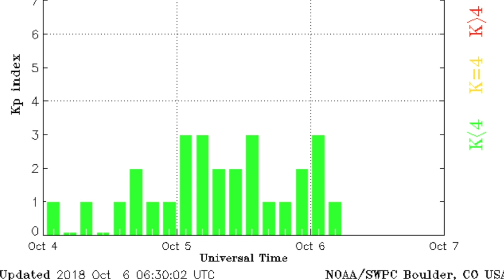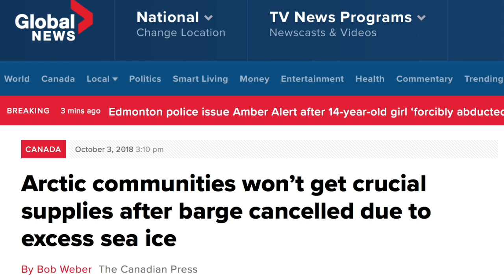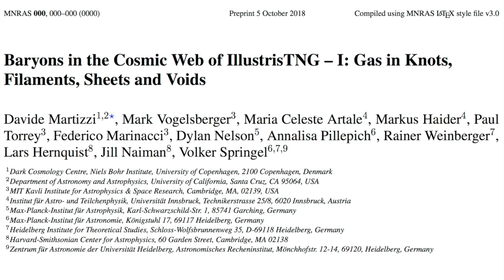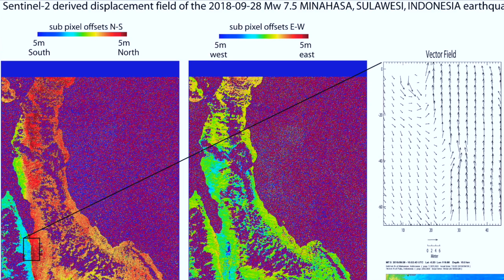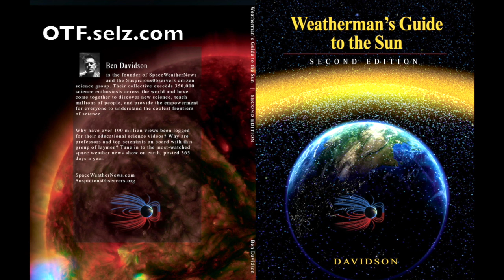Comets, Towns Cut Off, Tsunami Failure | S0 News Oct.6.2018